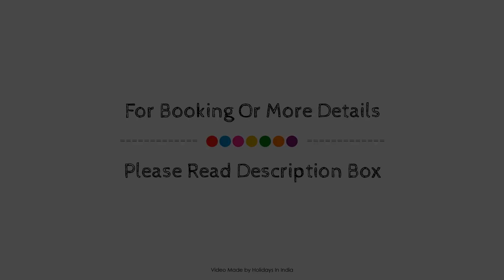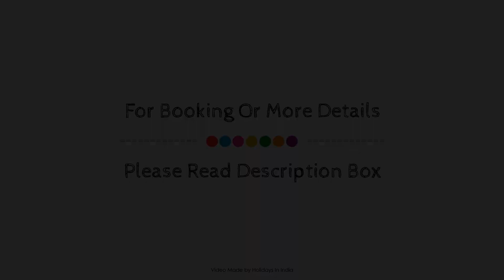Haveli Dharampura, New Delhi and NCR, India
About Property:
Set in a prime location of New Delhi and NCR, WelcomHeritage Haveli Dharampura puts everything the city has to offer just outside your doorstep. The property features a wide range of facilities to make your stay a pleasant experience. To be found at the hotel are free Wi-Fi in all rooms, 24-hour security, daily housekeeping, taxi service, wheelchair accessible. Guestrooms are fitted with all the amenities you need for a good night's sleep. In some of the rooms, guests can find television LCD/plasma screen, carpeting, clothes rack, complimentary instant coffee, complimentary tea. Take a break from a long day and make use of spa. Discover all New Delhi and NCR has to offer by making WelcomHeritage Haveli Dharampura your base.
Searching For
1. Haveli Dharampura - New Delhi and NCR
2. Haveli Dharampura - New Delhi and NCR Virtual Tour
3. Haveli Dharampura - New Delhi and NCR Rooms
4. Haveli Dharampura - New Delhi and NCR Amenities
5. Haveli Dharampura - New Delhi and NCR Videos
6. Haveli Dharampura - New Delhi and NCR Offers
7. Haveli Dharampura - New Delhi and NCR Deals
Audio Credit:
Track Title: Reasons To Hope
Artist: Reed Mathis